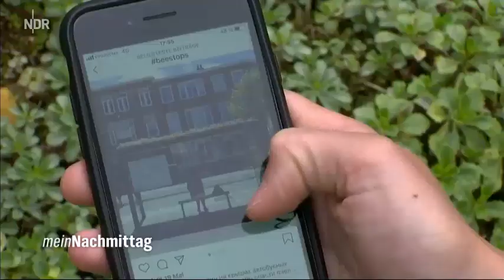Dachbegrünung Vorbild Utrecht und Tipps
Und warum in Utrecht sogar die Wartehäuschen beim Bus grün sind

NDR Fernsehgärtner Ole Beeker zeigt, welche Pflanzen man für eine Dachbegrünung am besten auswählt und pflanzt.